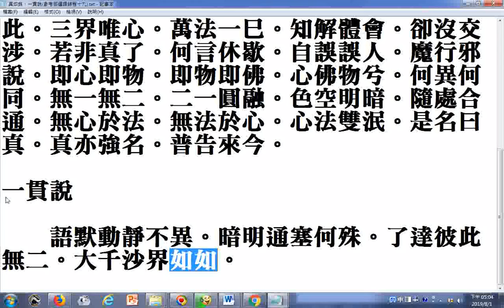真如銘、一貫說(摘錄自御選語錄卷十九(多羅平郡王福彭如心居士所作))(筆者領悟一貫是在說自性)(卷十二另有一貫銘(和碩雍親王圓明居士語錄))